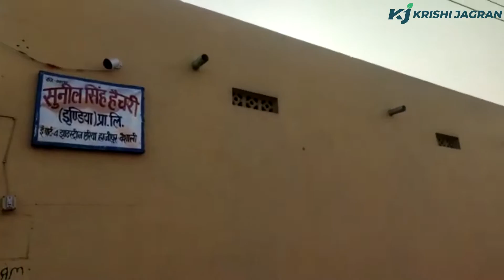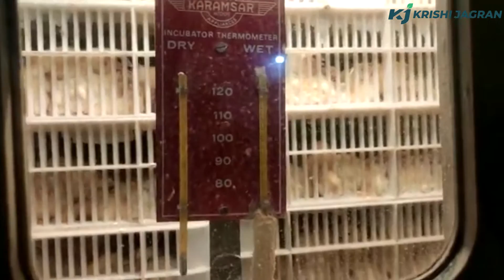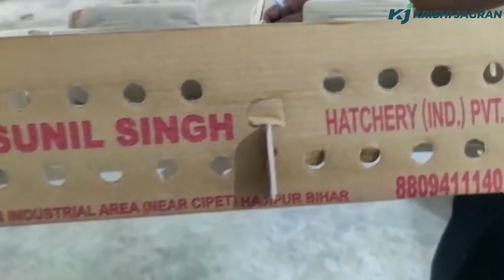Rajnish Kumar speaks on his brand Sunil Singh Hatchery India Pvt. Ltd. in Farmer The Brand Program.